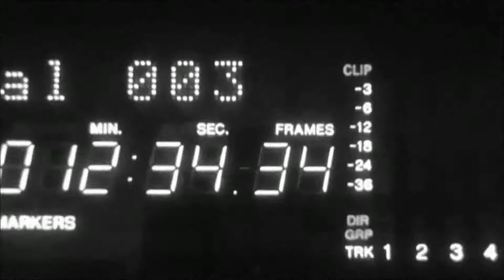A Lost Decade - Abra Su Mente (Official Music Video)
BAND: A Lost Decade
SONG: Abra Su Mente (single)
YEAR: 2012
COUNTRY: Colombia